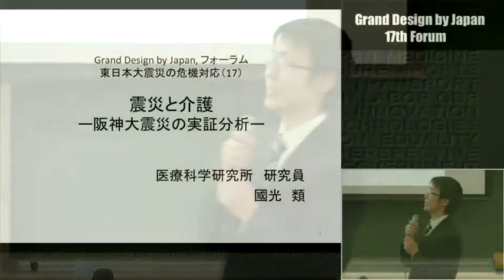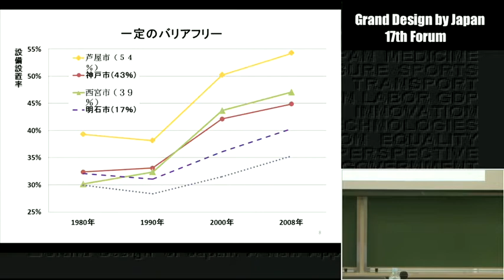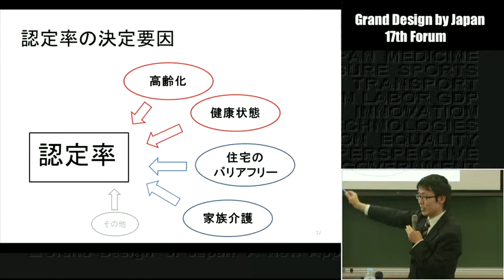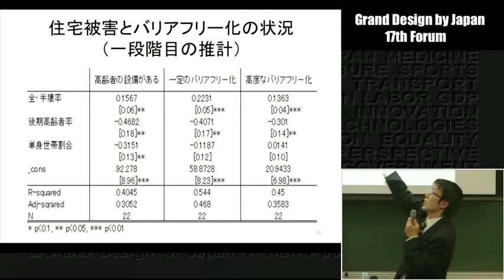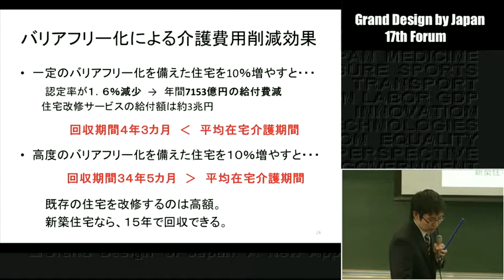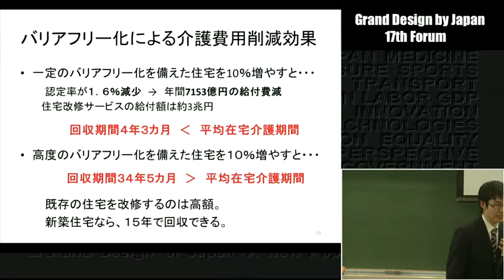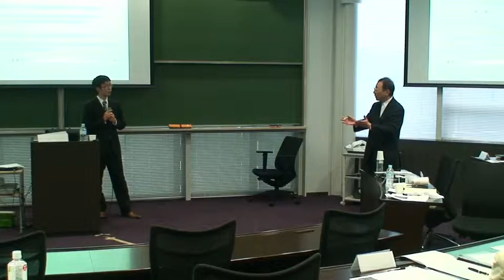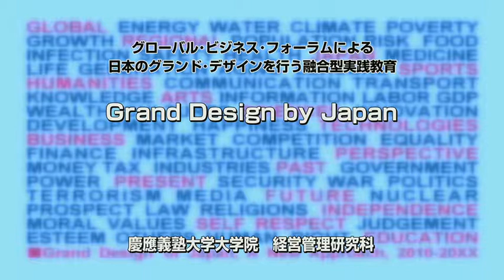2013/5/11(3)國光類（医療科学研究所） 『震災と介護－阪神大震災分析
Grand Design by Japan - A New Education - Captured Live on Ustream